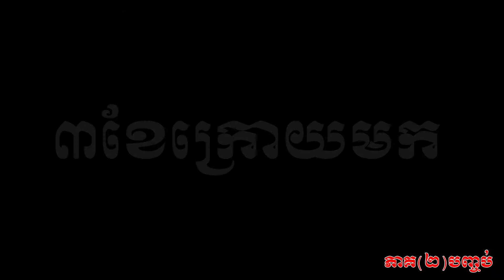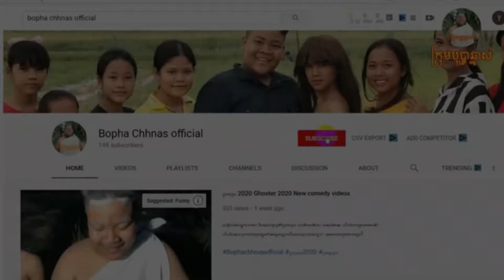រឿង ដំបូន្មាន ភាគបញ្ចប់ New khmer comedy videos 2020 by Bopha chhnas official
សូមខន្តីអភ័យទោសរាល់កំហុសឆ្គងក្នុងការសម្តែង ពីព្រោះទាំងការសម្តែង បច្ចេកទេស ថត និងកាត់ត នៅមានកម្រិតនៅឡើយ។ ពួកយើងជាក្រុមកំប្លែង Bophachhnasofficial Bophachhnasteam ឬ ក្រុមបុប្ផាឆ្នាស់ ដែលទើបចាប់ផ្តើម។

សូមអរគុណ!